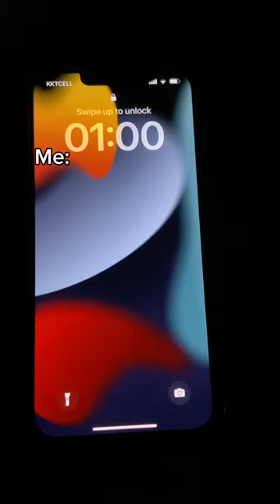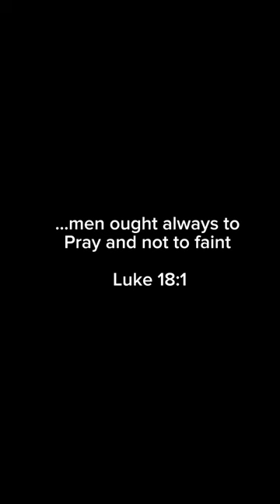You wouldn’t believe what happened while he prayed 😳😩 wake up call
Want to GROW in your relationship with Jesus
Want to get a deeper understanding of spiritual things and grow your faith?

Perfect

If you are new, My name is Obinna AKA GodbackedGuy and I have only one JOB here which is to help change the way you see God, help you build a solid trusting relationship with God and daily remind you how much you mean to him

There have been countless testimonies from various people around the world on how this channel has helped them in their relationship with God and in how they see God, i do hope you end up becoming one of those with such testimonies

Welcome to the Godbacked nation and never forget you are Godbacked